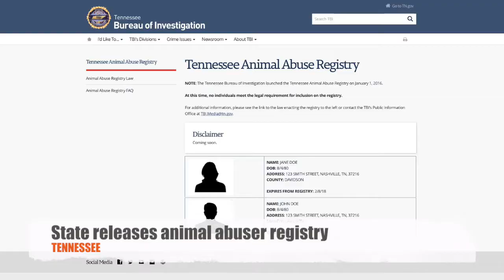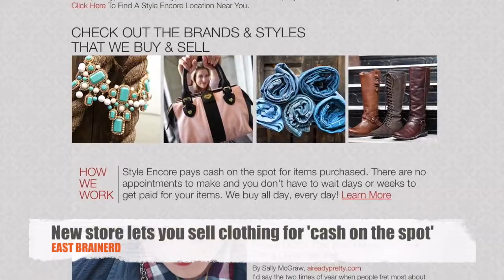Chattanooga News - January 5, 2016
More than 100 alumni from Ooltewah High School are asking for an outside investigation into the alleged rape of a basketball player.

Now the Hamilton County District Attorney’s office says it’s investigating whether any misconduct involving the team took place before the recent incident in Gatlinburg.

The school board plans to discuss the case on Wednesday.

The team is scheduled to play Cleveland at home on Friday night.
A Chattanooga man is accused of raping the same woman twice in two years.

In 2014, the woman said James Works Jr. kept her in a motel room for several days.

During the investigation of that case, she said detective Karl Fields tried to have sex with her. He was later fired.

Now Works is accused of kidnapping the woman again and raping her multiple times in Fort Oglethorpe.

Warrants have been issued for his arrest.
The U.S. Government is suing Volkswagen over its emissions cheating software.

The Justice Department and the EPA have filed suit.

VW could face more than $18 billion dollars in fines for clean air violations.

The company and its executives may also face criminal charges.
The Hunter Museum of American Art is getting rid of free first Sundays.

Instead, the permanent collection will be free to view on the first Thursday of the month from 4 to 7:30.

The museum is also letting everyone 17 and younger get in free at any time with an accompanying adult.
The top leader of the U.S. Marine Corps may visit Chattanooga for Armed Forces Day.

Representative Chuck Fleischmann invited General Robert Neller to give a keynote address May 6th.

This year’s event will be the first since a gunman killed four Marines and a Navy specialist last July.
A Bradley County Sheriff’s deputy was involved in a crash near Olin chemical plant last week.

Michael Lee’s patrol vehicle rolled over in the single-vehicle accident in Charleston.

He was taken to a hospital emergency room.

The sheriff’s office has not responded to questions about the accident.

Lee is Sheriff Eric Watson’s brother-in-law.
Tennessee’s inheritance tax is finally dead.

For nearly a century, the estates of people who died in Tennessee were subject to the tax, which could be nearly ten percent.
A new blow-dry salon has opened in Chattanooga.

Blowout Company offers professional shampoo and styling services, but no actual cutting.

There’s also a coffee bar, Italian hair products, and local jewelry.

It’s open seven days a week near Urban Stack on the Southside.
A Tennessee lawmaker says the state should get rid of marriage licenses.

Representative Rick Womick says Tennessee should revert to being a common-law state on marriage after the Supreme Court decision on gay marriage.

Womick previously suggested Governor Bill Haslam should be impeached for not fighting the ruling.
Tennessee is the first state to release an animal abuser registry.

The list will contain the names, photos and addresses of people convicted of intentionally abusing animals.

The TBI is creating the website. First-time offenders will be listed for two years. A second offense makes it five.
The Tennessee Vols are hiring Larry Scott as tight ends coach.

Scott was most recently interim head coach at Miami.

He replaces Mark Elder, who became head coach at Eastern Kentucky last month.
A new store near Hamilton Place Mall lets women sell used clothing for cash on the spot.

Style Encore is opening next to Plato’s Closet.

It typically buys items that have been in stores within the past 18 months.

The grand opening is Thursday.